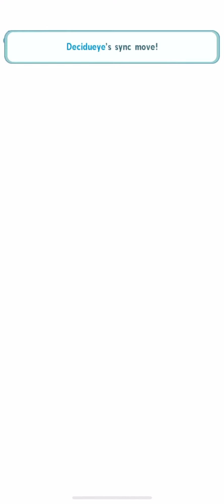Pokemon Masters EX Trials on the Isle Full Force Battle Alola Starters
Any other sync pair combos you want me to do with this full force battle?